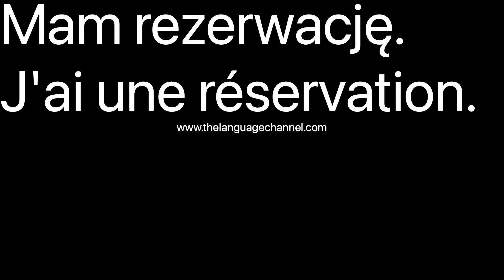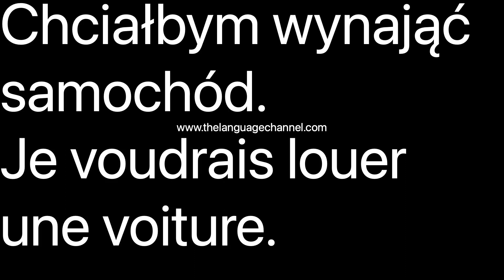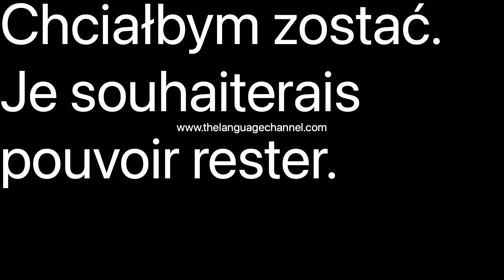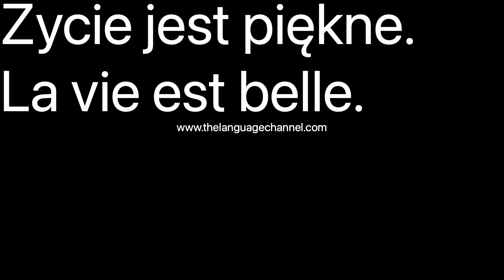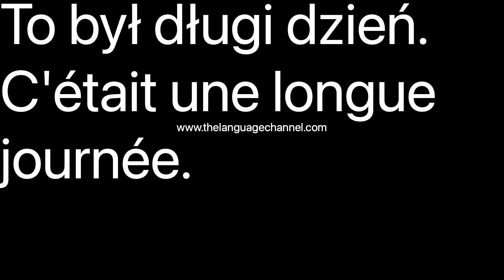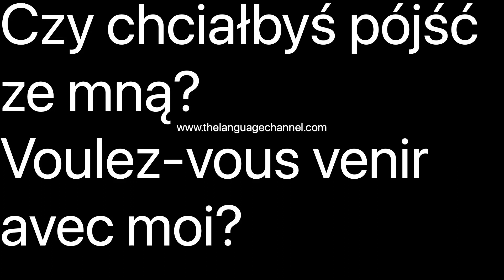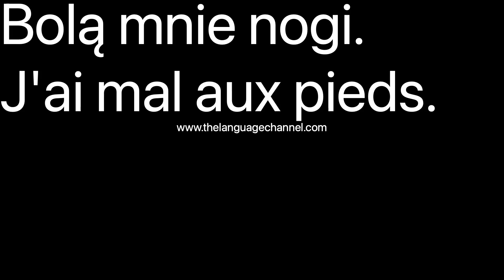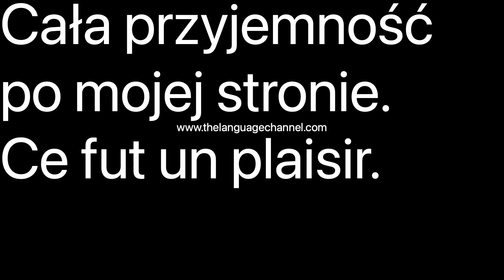apprendre le polonais- learn polish for french